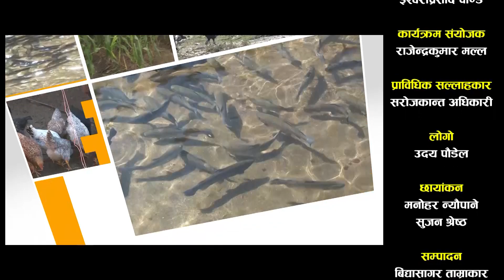लम्पी स्किन रोग वारे काभ्रेका कृषक एवम सहकारीका पदाधिकारीका जिज्ञासा र विज्ञको जवाफ- भाग १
KISHANPRASHNAMANCH 20800402